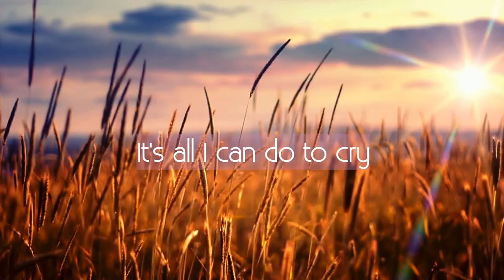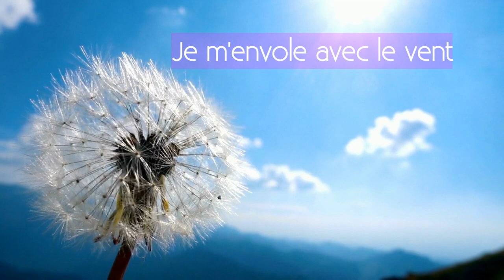Jonatha Brooke - Aucune Idée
Aucune Idée by Jonatha Brooke, Nolwenn Leroy & Mike Errico: Aucune Idée evolved a fair amount after I made this first little demo. I think Mike Errico and I had the basics of the verse music. (Mike Errico of the fabulous new book “Music, Lyrics, and Life.”) And then, we thought, pourquoi pas? why not try it in French! Mike said, « oui, bien sur. » (he thinks!) My French is passable, but definitely not as refined as I’d like…. I don’t quite remember when my English bridge entered the scene.

But I pitched it to Nolwenn Leroy. And it became a duet. She took the poetry, and the song to another level. Nolwenn’s version is on “Le Cheshire Cat et Moi.”

For better or worse, here’s my early version with sweet lyric vid by Kellie Lin Knott.

It speaks to the darkness that can overwhelm. Forces that compel us that are beyond our control. But it also acknowledges the fact that we will make our way despite the darkness. Movement and change feel pre-ordained.

My last verse in particular – “un jour raffinée, l’autre dechirée/Je m’envole avec le vent” is dark. It feels strangely current.

But Nolwenn’s last verse is a bit more hopeful.  “c’est ma destinée, née pour scintiller/Je m’en vais avec le vent.” I am so happy it evolved to that. Hope is essential.

Finally, “Je m’en vais” and “Je m’envole.” I’m still not quite sure which is best. But, Je n’ai aucune idée after all!

It’s the true Frenchies that get their say on this one. Dites-moi!

Xo
Jb